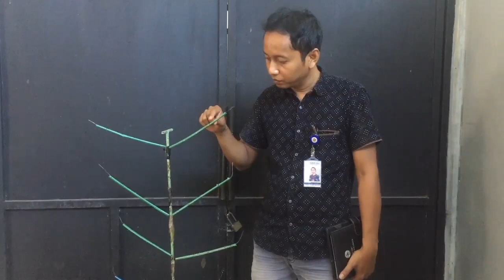Terbukti ,Tutorial dan Bahan membuat perangkap Lalat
Pohon lalat merupakan perangkap jitu untuk mengatasi serangga.
Dan lalat merupakan hewan yg sangat merugikan buat diri kita, yang mana bisa menyebabkan penyakit seperti :
Diare.
Demam tifoid atau tipes.
Kolera.
Infeksi mata.
Infeksi kulit.
utuk itu pentingnya kita menjaga kebersihan lingkungan buat kesehatan diri kita dan semua,  Semoga vidio singkat ini bisa bermanfaat dan menebarkan kebaikan kepada sesama.